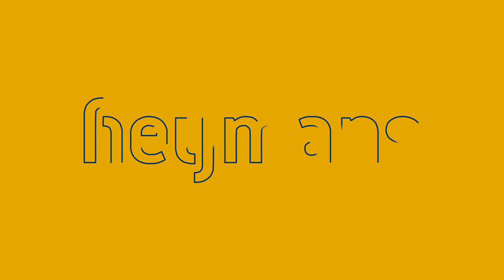Koningsoord – Berkel-Enschot - Dronevlucht mei 2020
Maandelijks vliegt het Heijmans Drone Team over Koningsoord in Berkel-Enschot om de voortgang van de bouw vast te leggen.